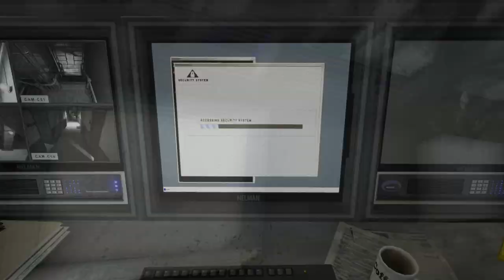I FOUND A BAD DRAGON IN A MENTAL ASYLUM (Halloween special)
Yo, Happy Halloween, I hope you enjoy this video of me exploring the mount massive asylum in outlast!